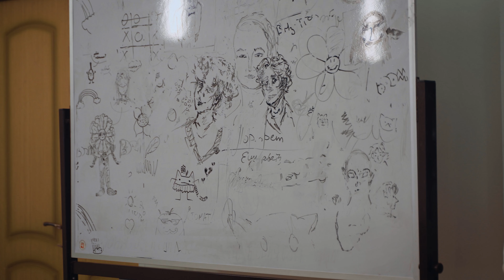Майя Кучерская о книге Сергея Белякова «Парижские мальчики в сталинской Москве»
Сергей Беляков — историк и писатель, автор книг «Гумилев сын Гумилева», «Тень Мазепы. Украинская нация в эпоху Гоголя», «Весна народов. Русские и украинцы между Булгаковым и Петлюрой», лауреат премии «Большая книга», финалист премий «Национальный бестселлер» и «Ясная Поляна».

«Парижские мальчики в сталинской Москве» – документальный роман Сергея Белякова о советских возвращенцах. В своей работе автор использовал как опубликованные, так и не публиковавшиеся прежде документы из государственных архивов и частных собраний.
Основные герои книги – Георгий Эфрон, больше известный под домашним именем Мур (сын Марины Цветаевой) и его друг Митя Сеземан (сын философа Василия Сеземана и Нины Насоновой, дочери академика). Но главный персонаж этого документального романа – время. Странное, зыбкое время, последнее предвоенное десятилетие. Эпоха больших свершений, больших парадов, большого строительства и больших надежд. Период ночных арестов, доносов, расстрелов и ссылок. Читателю открывается «повседневная жизнь» той эпохи, подробности последних лет жизни Марины Цветаевой и ее окружения, особенности той противоречивой поры, когда москвичи были уже охвачены ужасом, но все еще верили в светлое будущее нового государства.